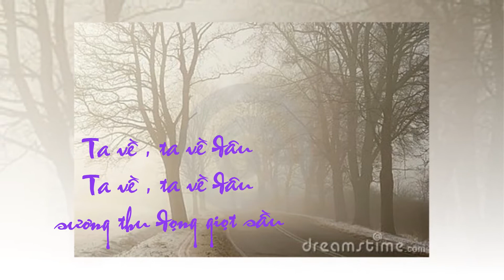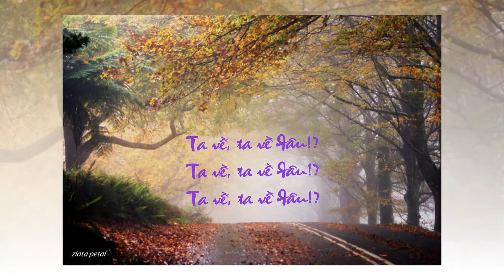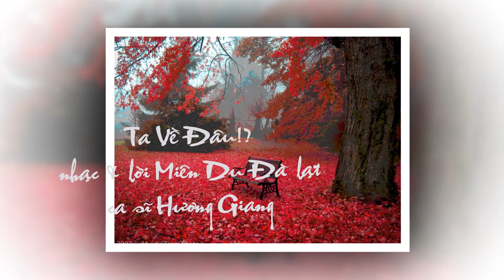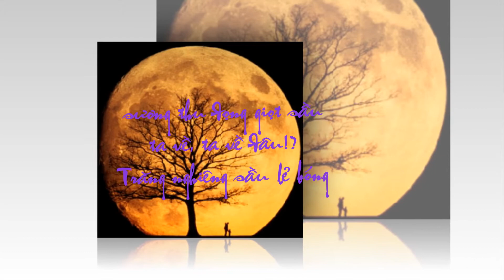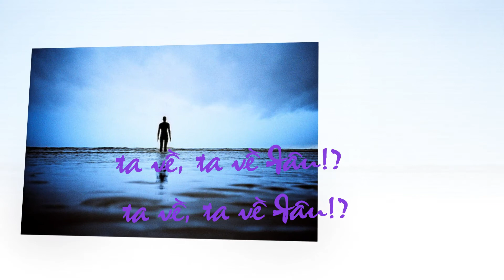Ta Về Đâu !? _ Miên Du Đà Lạt _ ca sĩ Hương Giang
Ta Về Đâu!?
nhạc & lời: Miên Du Đà Lạt
ca sĩ Hương Giang
Trích trong CD Hương yêu Vol.5
12 Tình Ca Miên Du Đà Lạt
Ta về đêm chưa ngủ
Trăng đứng rủ ngoài hiên
ta về đêm chưa vơi, mà buồn lên nỗi nhớ
Ta về, ta về đâu!?
Sương Thu đọng giọt sầu
Trăng nghiêng sầu lẻ bóng
Trong vườn khuya đón đợi
Gió về lướt chân êm
Ai chong đèn đợi sáng
đêm dài trong mắt sâu
Tí tách giọt mưa ngâu
Liên lạc Miên Du Đà Lạt